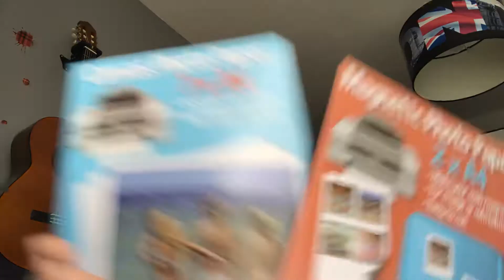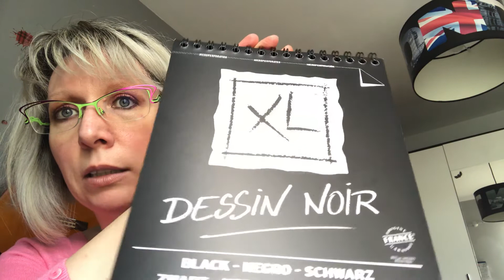Haul action et creatitude